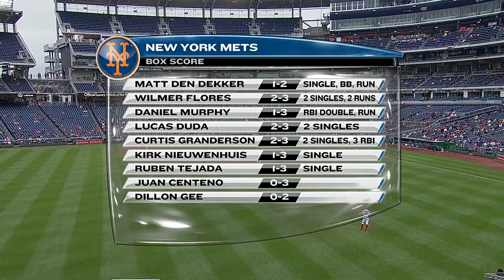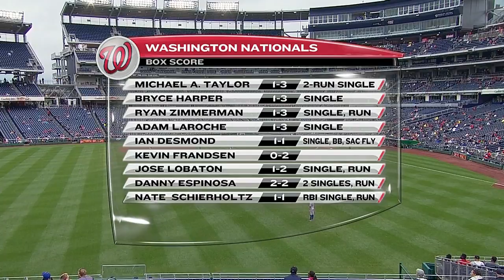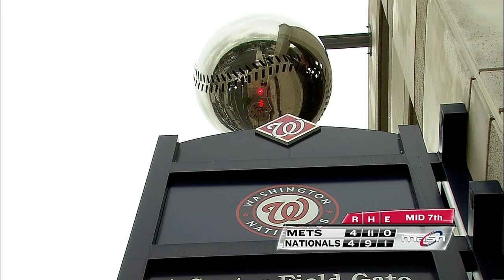NYN AT WAS - September 25, 2014